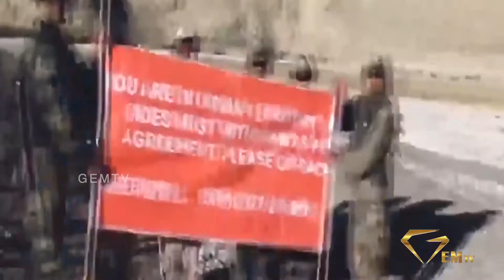|| GEM TV || இந்திய ராணுவம் தக்க பதிலடி கொடுத்தது...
இந்தியா - சீன எல்லையான லடாக் பகுதியில் ஏற்கெனவே பதற்றம் நிலவி வருகிறது. இருதரப்பு ராணுவமும் எல்லையில் குவிக்கப்பட்டுள்ளது. இதனிடையே இருதரப்புக்கும் இடையே பேச்சுவார்த்தையும் தொடர்ந்து நடைபெற்று கொண்டிருக்கிறது. இந்நிலையில், சிக்கிம் எல்லை பகுதியில் சீன ராணுவ வீரர்கள் ரோந்து பணியில் ஈடுபட்டிருந்தனர். அப்போது இந்திய பகுதியில் சீன வீரர்கள் ஊடுருவ முயன்றதாக தெரிகிறது. இதையறிந்த இந்திய ராணுவம் சீன வீரர்களை எச்சரித்ததாகவும் கூறப்படுகிறது. அதை சீன ராணுவ வீரர்கள் கேட்காமல் தள்ளு முள்ளுவில் ஈடுபட்டதாகவும் அதற்கு இந்திய ராணுவம் தக்க பதிலடி கொடுத்ததில் 20 மேற்பட்ட சீன வீரர்கள் காயம் அடைந்ததாகவும் தகவல் கிடைத்துள்ளது. மேலும், அதன் பின்னரே அங்கிருந்து சீன வீரர்கள் திரும்பி சென்றதாகவும் கூறப்படுகிறது. அதேசமயம் இந்திய ராணுவத்தைச் சேர்ந்த 4 வீரர்களும் காயம் அடைந்துள்ளனர்.